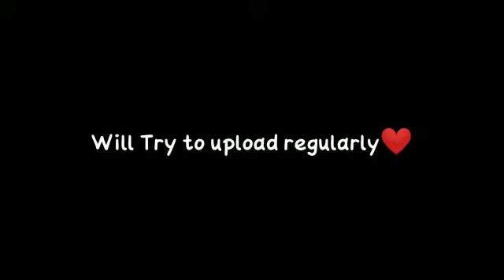Valorant X GTA montage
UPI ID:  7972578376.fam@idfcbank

Every tip is Apriciated❤❤